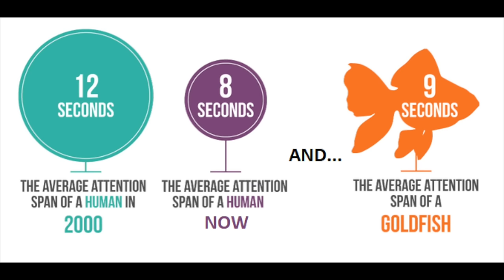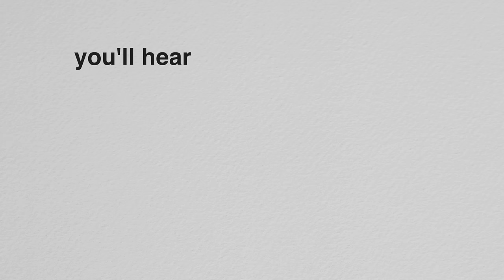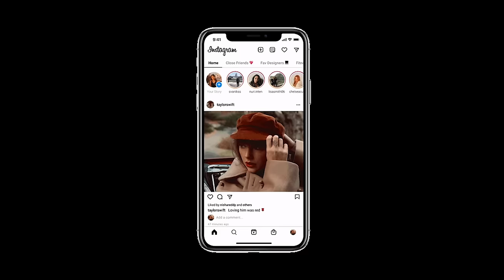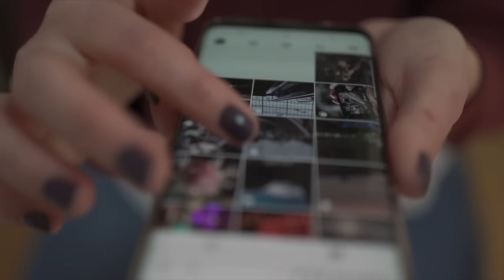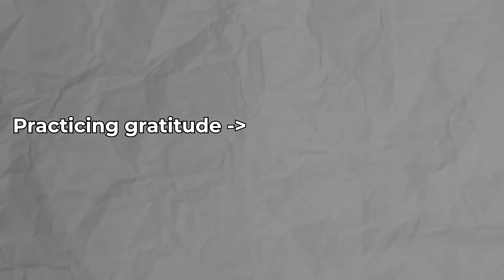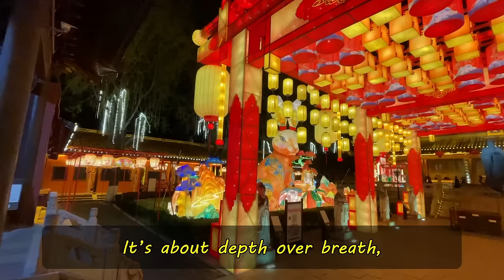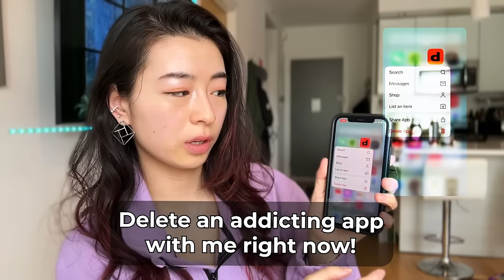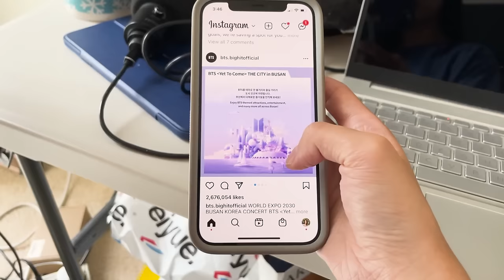You know social media is the problem, so do something about it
If you think this video is too long, that's a sign of your damaged attention span 😮 I designed this video to transform your mindset; watching it all the way through shows you were truly committed! The worst thing you can do to yourself is know the solution but not use it.
// Comment "I will thrive, not just survive" if you successfully followed the video's action tips! 🔥

R E S O U R C E S  B Y  A M Y ~

🕙 Chapters:
00:00 - You take your life back TODAY
00:37 - Find out the foolproof solution with this full video
02:03 - Understanding the comparison trap
04:50 - The trick to avoid TikTok
06:08 - Why you need to save your brain before it's too late
09:39 - The MAGIC of putting yourself first
12:35 - The ULTIMATE solution - Take action with me!
17:26 - How to sustain your new lifestyle + STAY off

🎵 MUSIC
Music | "Sweet" by LiQWYD
Free Music Without Copyright (Safe)
Chill BTS lofi mix
Ambient Sci-Fi Background music
LAKEY INSPIRED
Cinematic Inspirational music by Infraction

Old titles:
The SECRET to kill your social media addiction for GOOD